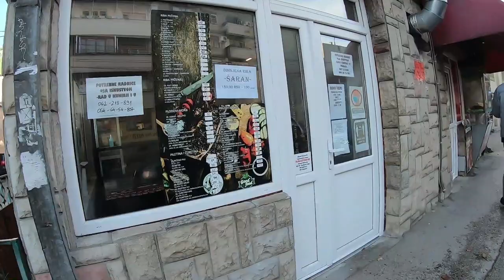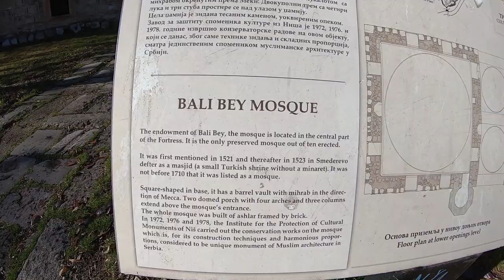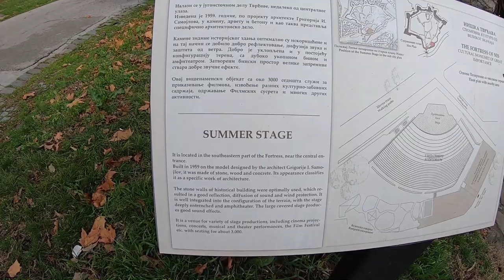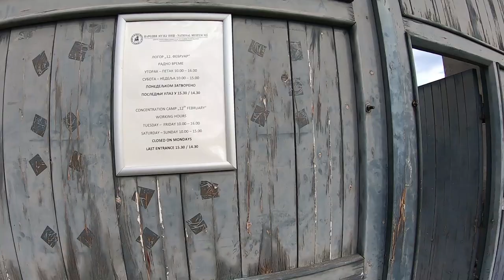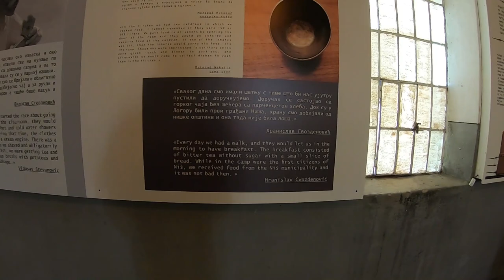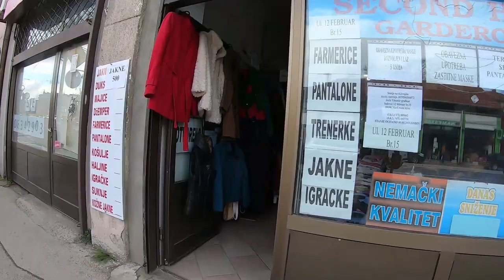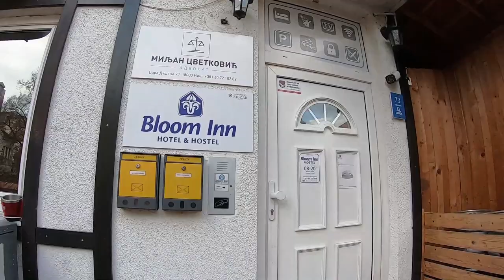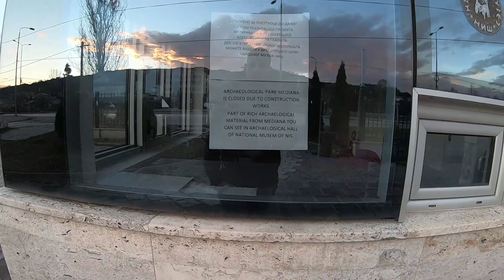Niš, Serbia | Niš Fortress | Crveni Krst concentration camp | Skull Tower | Vlog 7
In this Video I have explored Niš city in Serbia.
I have visited  Niš Fortress, Crveni Krst concentration camp and Skull Tower.